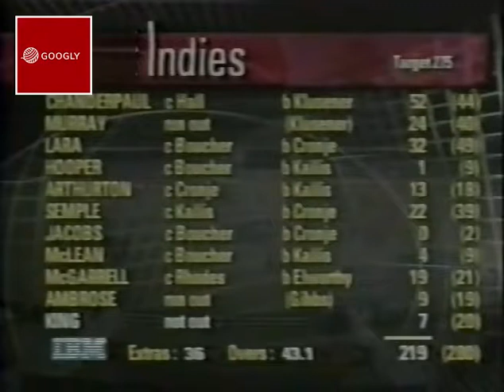1999 South Africa v West Indies 3rd ODI Highlights # RARE #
3rd ODI (D/N), West Indies tour of South Africa at Durban, Jan 27 1999

Stats from this Match:

Cullinan becomes the second batsman to be dismissed handled the ball in one-day internationals

Cronje passes 4,500 ODI career runs

Klusener scores his 1,000th ODI run